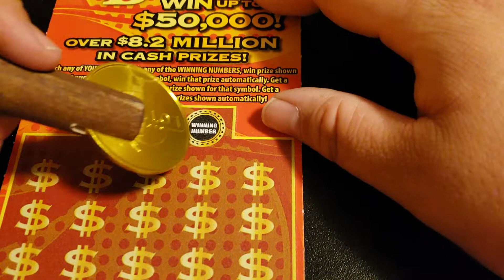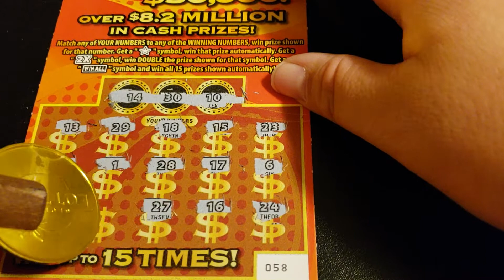$5 Jumbo bucks ky lottery instant scratch tickets